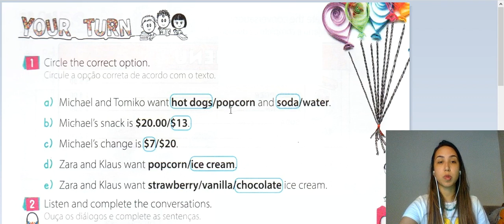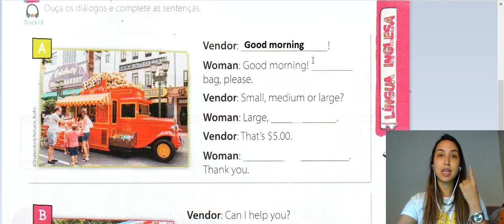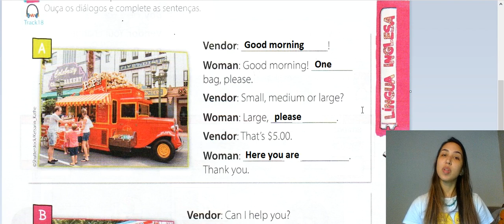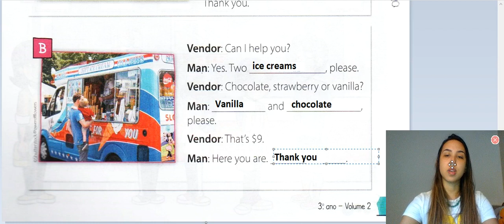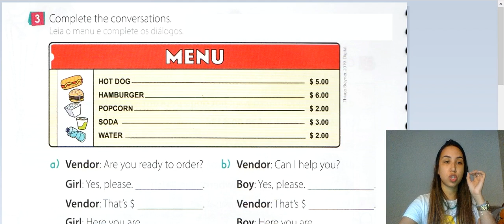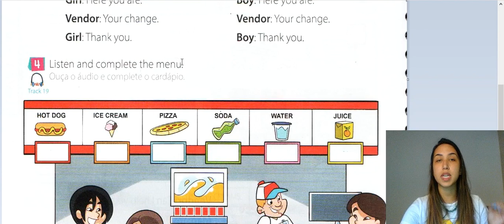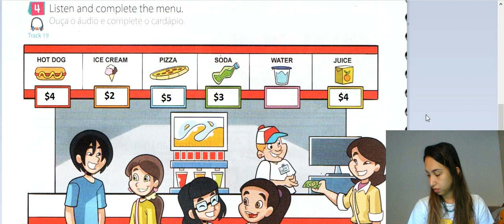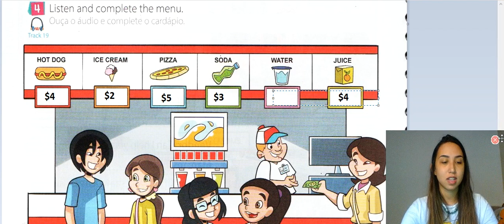Inglês - At the Zoo - Aula 08 - 3º ano - 22/06 - Profª Thais Nadalon - Liceu Paulo Freire